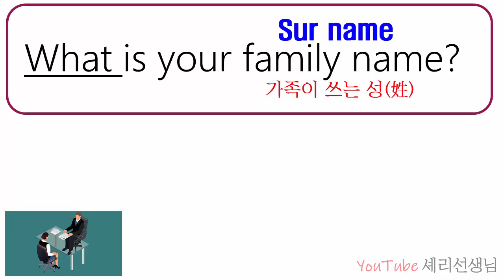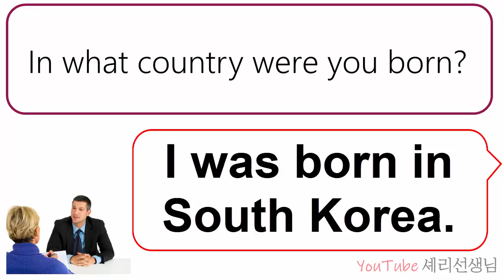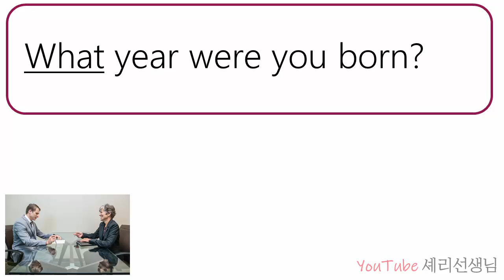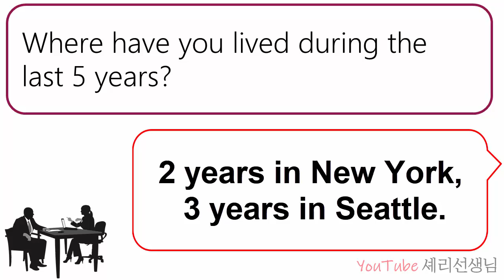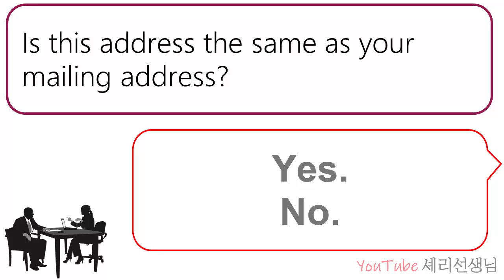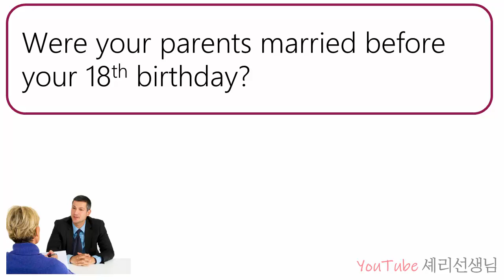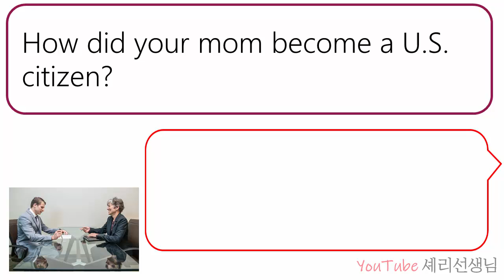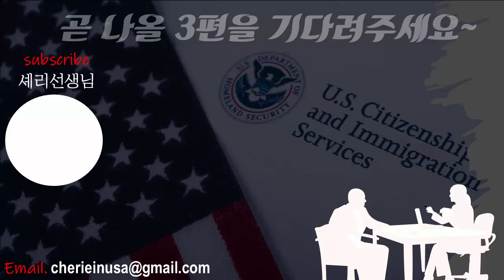*2021* 개정후 급하신 분들을 위한 시민권 인터뷰 N-400 예상문제 설명편 2편: 미국 시민권 셰리선생님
안녕하세요 셰리선생님입니다. 2021년 개정 후 시민권이 바뀌었죠? 바뀐 시민권에 맞춰 여러분을 돕고자 셰리가 이번에도 시민권 N400 예상문제 설명편을 들고 왔습니다.

2편은 총 11-20문제 들어있습니다. 다음 비디오도 많이 기대해주세요~!

Hi everyone, my name is Cherie, and I am an English teacher and a Citizenship instructor.

Test Questions were reflected on: U.S. Citizenship and Immigration Services